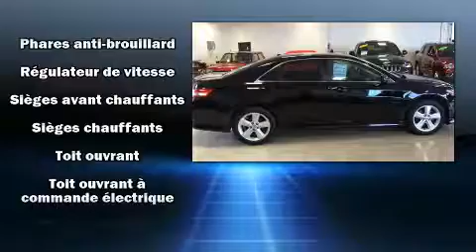2011 Toyota Camry in Joliette, QC J6E8S9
Les amateurs de conduite adorent la Toyota Camry 2011. Cette berline 5 passagers affiche moins de 90 000 km au compteur. Gr��ce �� la souplesse de son moteur 4 cylindres de 2,5 litres, les passages de vitesses se font tout en douceur, vous b��n��ficierez aussi d'une exp��rience de conduite confortable et pr��visible. Ce v��hicule se distingue vraiment de ceux de la concurrence: l'ouverture automatique de la glace du conducteur, des essuie-glaces intermittents, un volant gain�� de cuir, le r��troviseur central avec fonction anti��blouissement automatique, un afficheur de la temp��rature ext��rieure, phares �� contr��le automatique, et beaucoup plus. Vous appr��cierez la musicalit�� de la cha��ne st��r��o, qui comprend une lecteur CD et une connexion MP3, commandes audio sur le volant, et 6 haut-parleurs qui rehaussent avec ��clat l'ambiance sonore. Toyota a mis la s��curit�� des occupants au coeur de ses pr��occupations avec les ��quipements suivants: rideaux gonflables pour prot��ger la t��te, coussins gonflables lat��raux �� l'avant, syst��me antipatinage, syst��me d'assistance au freinage, la mise hors de fonction du syst��me d'allumage, et freins �� disque aux 4 roues avec antiblocage. Le dispositif de stabilit�� ��lectronique g��re automatiquement les syst��mes du v��hicule pour vous maintenir en ligne droite. Notre personnel comp��tent est �� votre disposition pour r��pondre �� toutes vos questions. Nous vous aiderons �� trouver le bon v��hicule au prix qui respecte votre budget. Prenez quelques instants pour effectuer un essai routier!